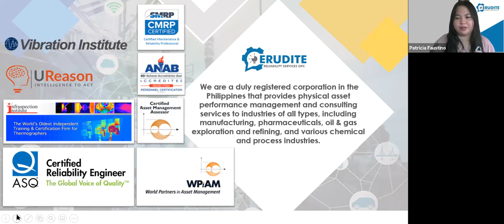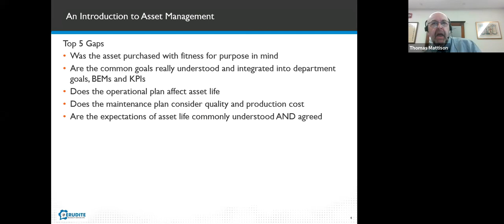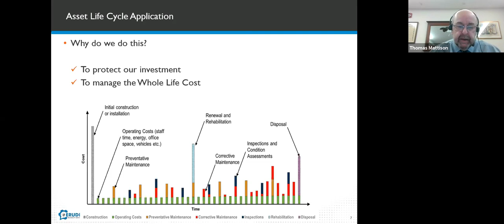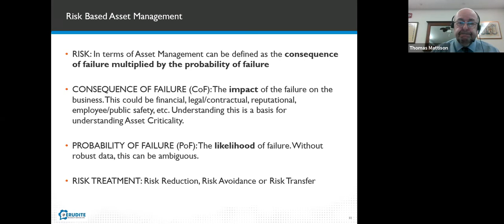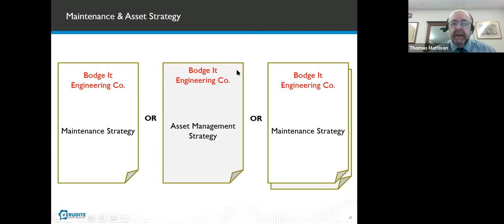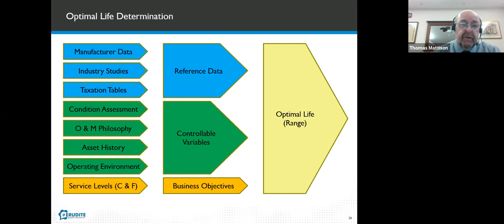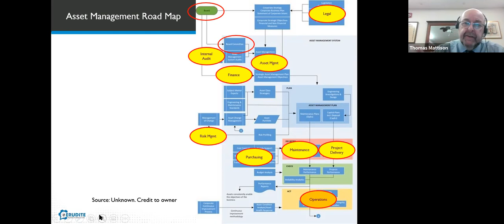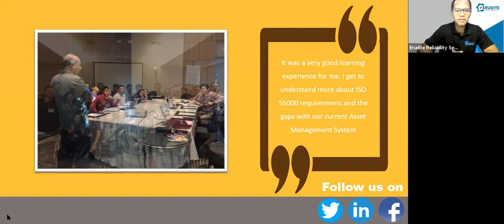WEBINAR Asset Lifecycle & Lifecycle Costs Mgmt.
The Asset Lifecycle and Lifecycle Costs Management Fundamentals WEBINAR will impart to the audience on how an effective Asset Management Plan takes control of asset life’s events. It will also share a framework of an Asset Performance Management that can be a guide to an increased understanding of the need to improve asset knowledge and then to proactively manage and take control of asset life events.